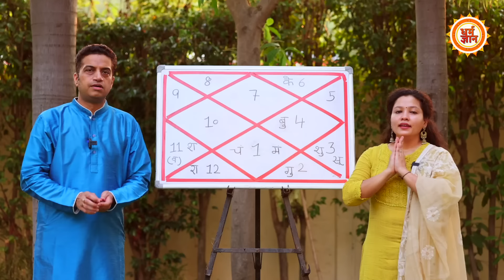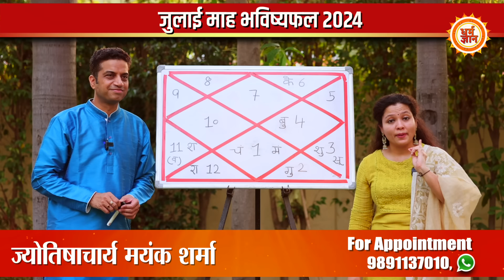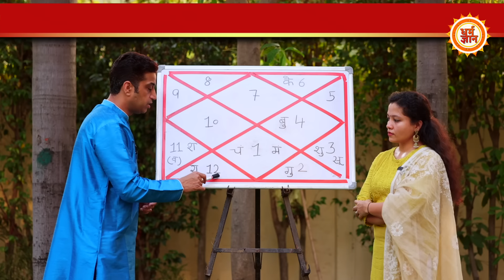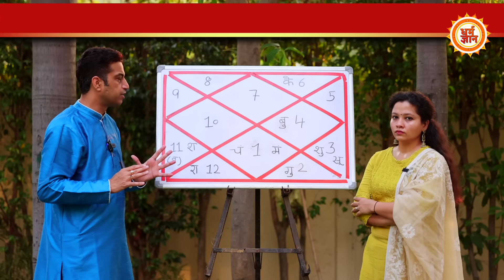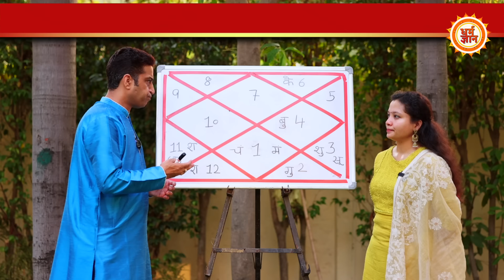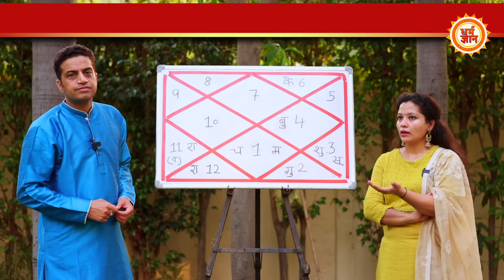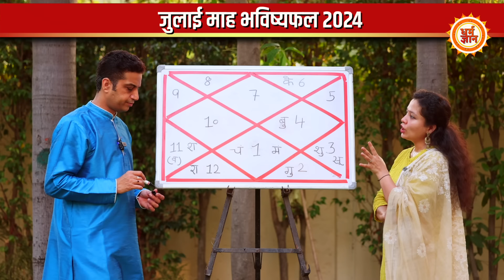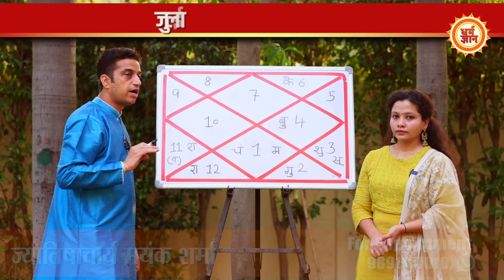July Masik Rashifal 2024 | Libra | महालक्ष्मी राज योग का तुला को कितना फायदा ? Mayank Sharma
जुलाई माह कितनी नई ख़ुशियाँ और ख़ुशहाली लेकर आ रहा है? तुला राशि से जुड़े जातकों के लिए जून की शुरुआत उनके स्वास्थ्य, करियर, संबंध और आर्थिक पक्ष के लिहाज़ से कितने बड़े परिवर्तन लेकर आ रहा है? बता रहे हैं आचार्य मयंक शर्मा जी। देखिये सिर्फ़ धर्म ज्ञान पर

KAVITA
FAZL